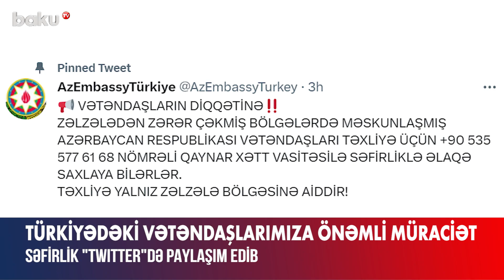Səfirlik Türkiyədəki vətəndaşlarımıza müraciət etdi - BAKU TV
Səfirlik Türkiyədəki vətəndaşlarımıza müraciət etdi